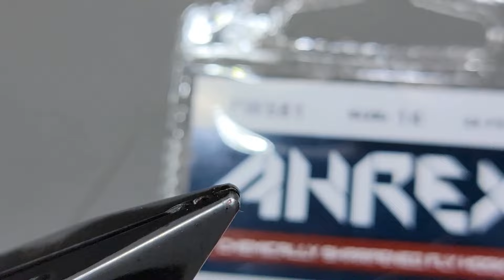The Stonefly Nymph: A Masterclass in Fly Tying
The Taeniopterygidae are a family of stoneflies with about 110 species that are still in existence. They are commonly called willowflies or winter stoneflies and have a holarctic distribution. This fishable realistic variation will catch 'em.